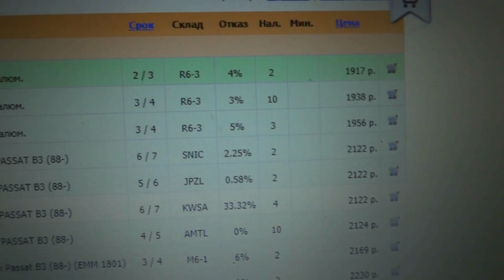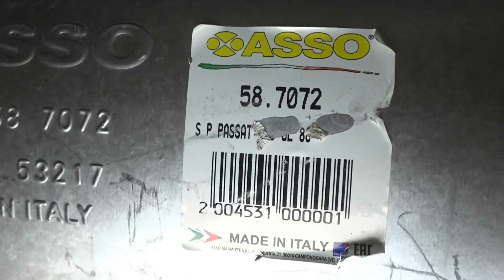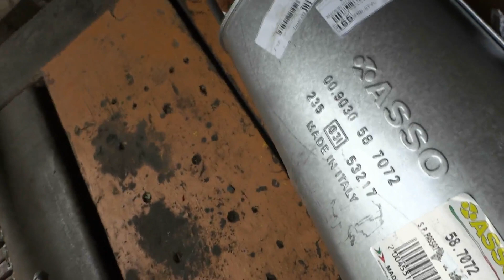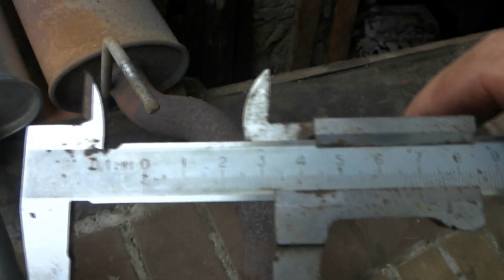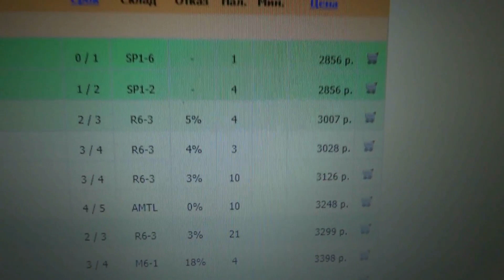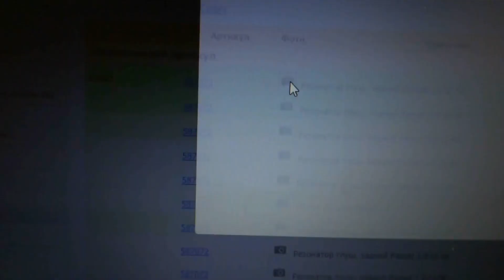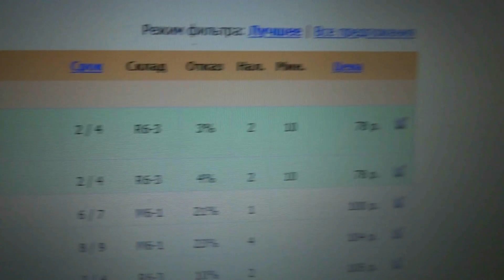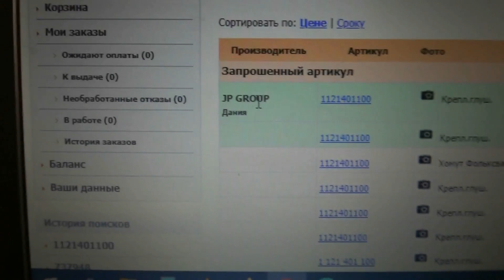Отзыв о выхлопных(резонаторах) Пассат Б-3. Последняя часть выхлопной системы. Выхлопная. пассат б3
1) TRIALLI (EMM 1801-кат номер) Глушитель VW PASSAT 1.8/2.0/1.9TD 88-93 алюм. Он не алюминизированный, выпускает Россия вроде как. 2000.р Стал с доработками.
4) в этом видео есть информация о креплениях и хомутах.